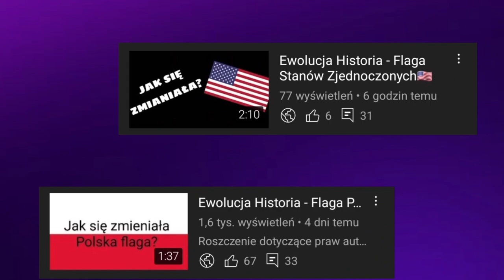Ewolucja loga Radia Trójki (1962-2023)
🔴Opis🔴
Cześć! Witajcie w serii ewolucja na moim kanale! Dziś wam pokaże logo radia trójki jak się zmieniało na przestrzeni lat. Jeśli masz pomysł na kolejny odcinek z tej serii to napisz w komentarzu! Zapraszam do oglądania!

🎵Muzyka: Najwiekszy wróg - gothic remix (instrumental)